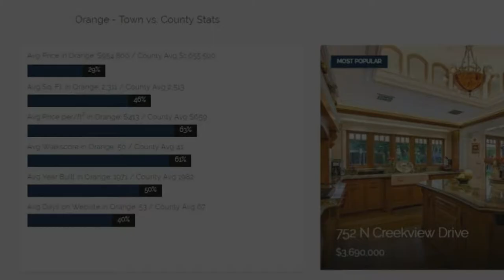Orange Home Prices and Real Estate Review June 2018 Numbers 92867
East Orange Housing and Real Estate Review June 2018 Numbers

Looking for a home in Orange CA?  Do you Live in the City of Orange and are curious about the housing market?  Want to know what the current market looks like and where the market is heading in the summer of 2018? . Take less than 90 seconds and get your market recap. Take a look at The East Side of Orange and housing numbers for June 2018

Check out Orange  CA 92867 June Numbers.

What is your home worth?

Zoom 1 Recorder
Lav Mic
Canon 7D
Lighting Kit